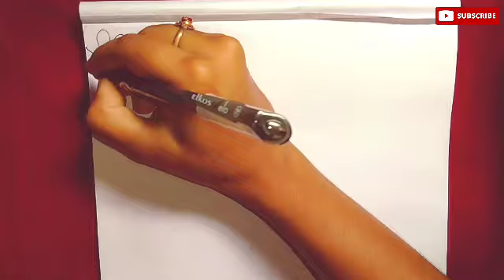How to draw Ma Durga face using mandala art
Ma durga mandala art ||

Mandala art ||